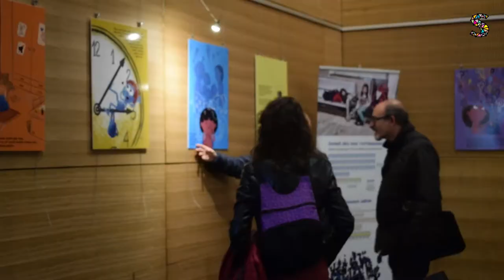Inauguración de la exposición de lxs niñxs de la mochila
Sare inaugura la exposición de lxs niñxs de la motxila que recoge la realidad y testimonios de estxs niñxs con el padre, la madre o ambos en prisión.
La Red Ciudadana Sare ha puesto en marcha una exposición que se trasladará de pueblo en pueblo que recoge la realidad y testimonios de lxs niñx de la mochila. Esta exposición se ha realizado con la ayuda del artista navarro Exprai, que mediante dibujos ha recogido estos testimonios y ha mostrado de manera visual la realidad que estxs niñxs viven en su día a día. La exposición también tiene una zona interactiva que simula una llamada de una niña con su madre presa, una visita con un cristal en medio y un vídeo que recoge la voz de lxs niñxs.

La exposición se ha inaugurado en Azpetia con varios invitados y de la mano del alcalde de la localidad, Eneko Etxeberria, y el portavoz de Sare, Joseba Azkarraga.